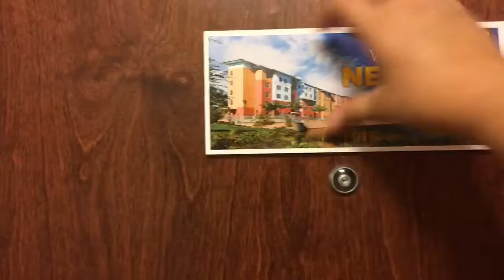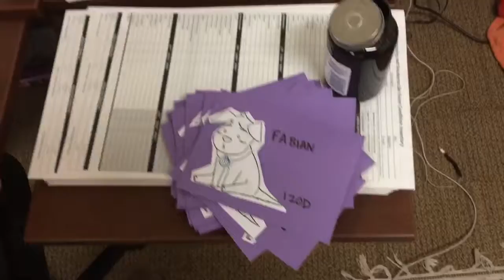VEDA Day 11 - I Have A Mission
In which Megan sends me on missions and we go on adventures.